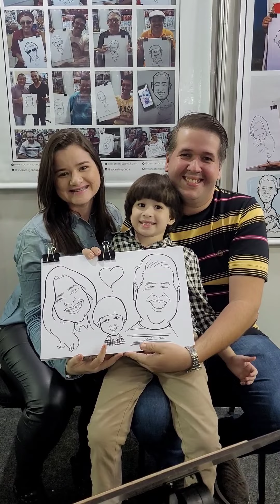facasuacaricatura com socrates no 34°